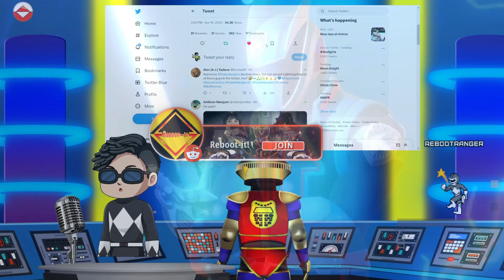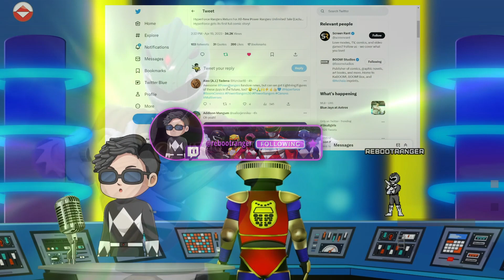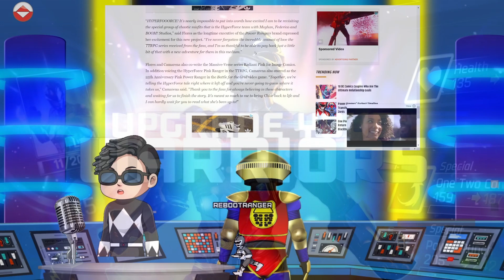BOOM! Studios| Power Rangers Hyper Force Unlimited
!Socials